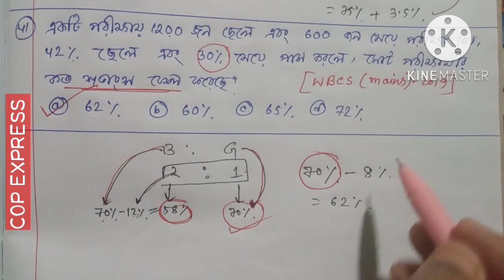🔥PERCENTAGE ( শতকরা) ( part - 7) TYPEWISE MATH CLASS 24 for All Competitive Exams